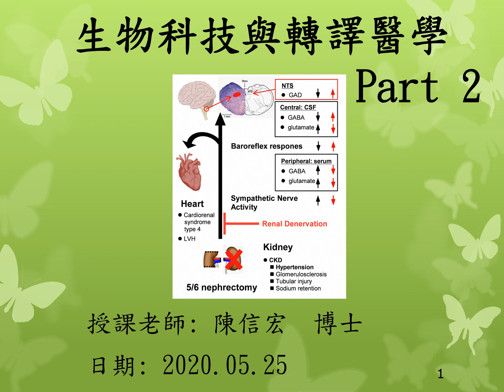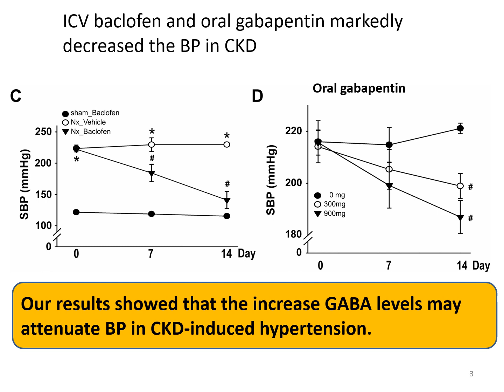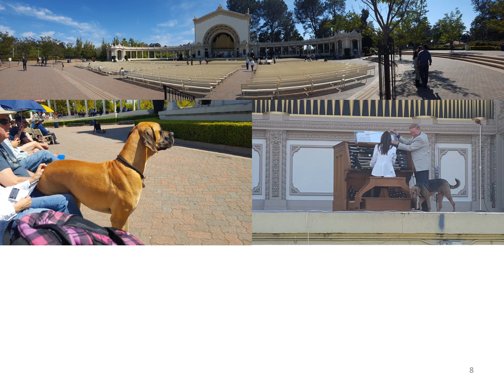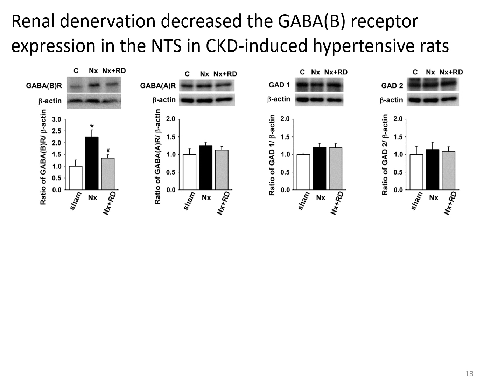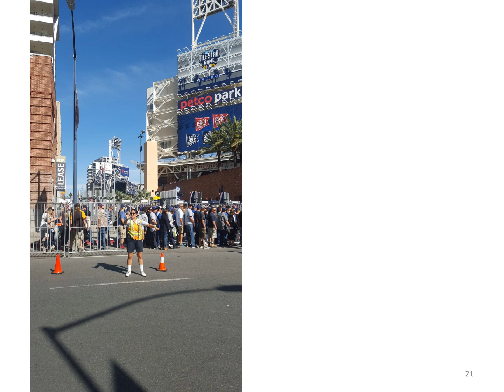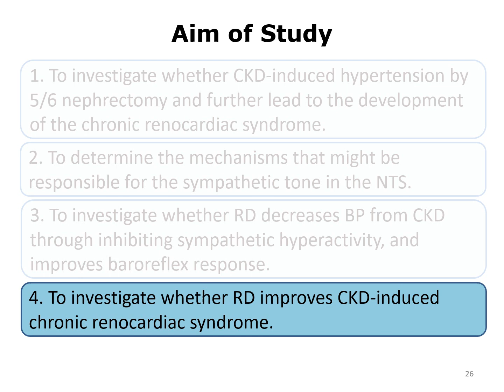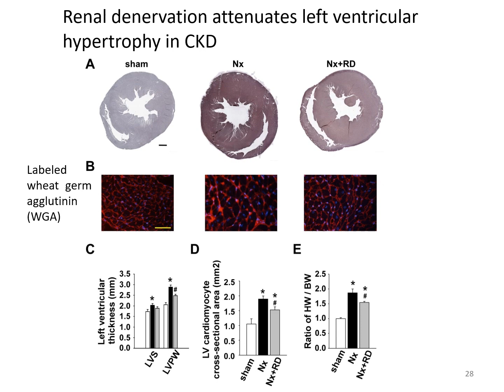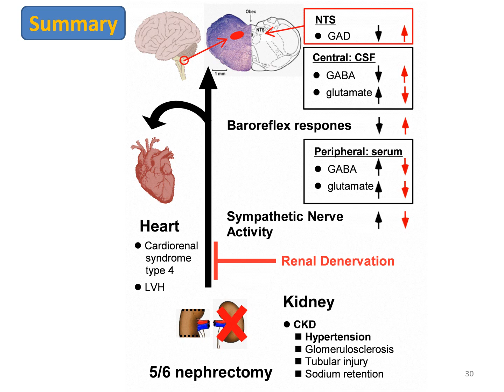200525_生命科學概論_part 2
200525 生物科技與轉譯醫學 線上教學版 part 2